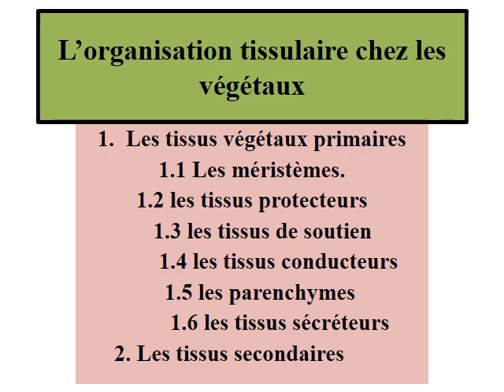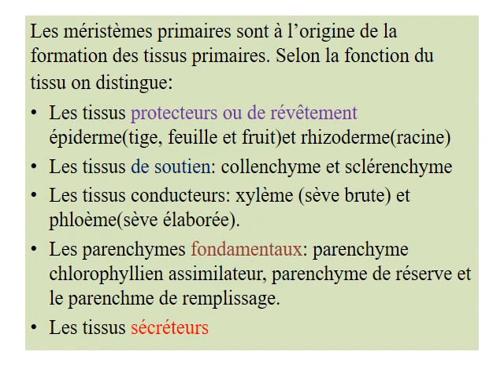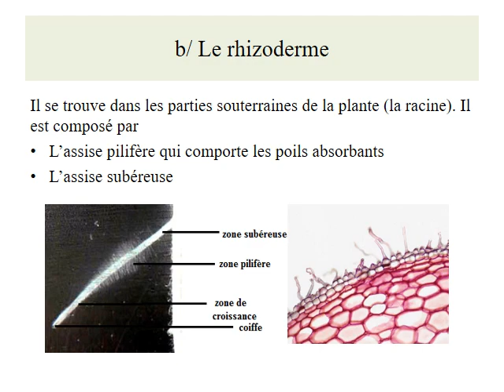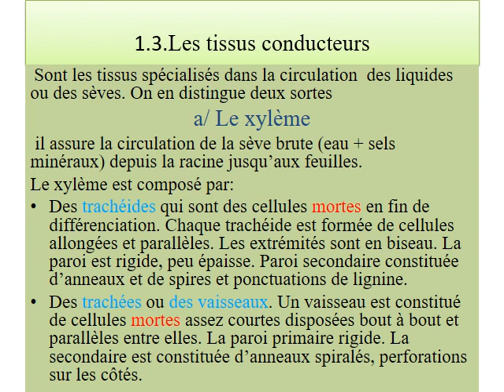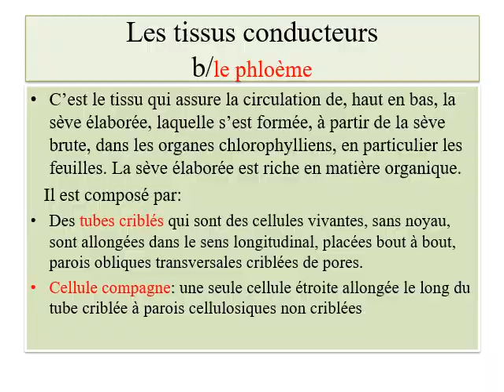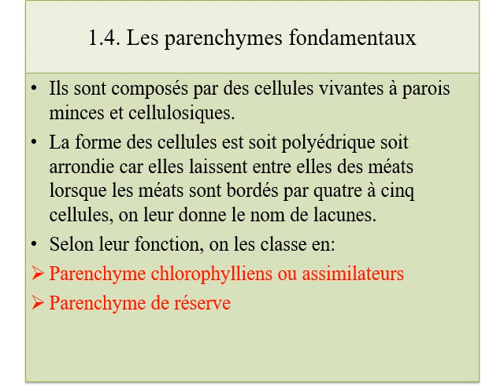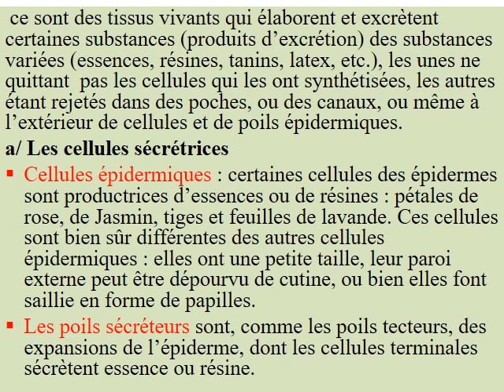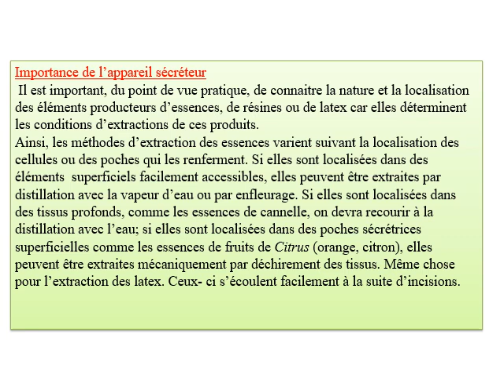cours 3 L'organisation tissulaire chez les végétaux (CORMOPHYTES FSAC)